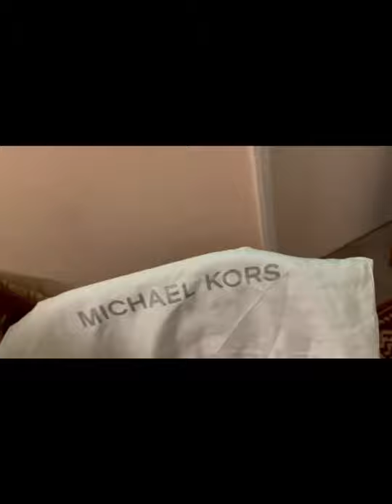My Collection Handbags I am so happy to have those bags I am blessed.